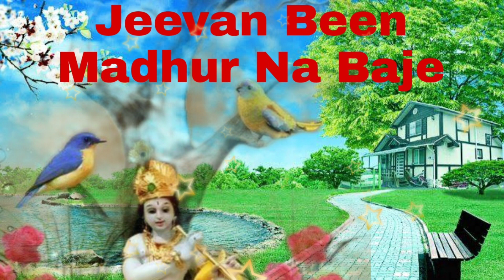Us Kashti ka Kya Hoga